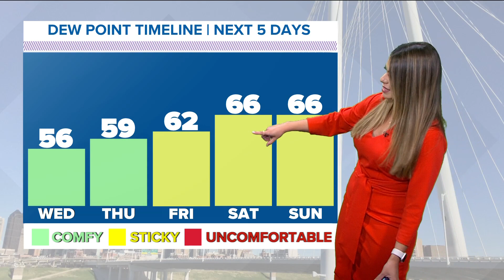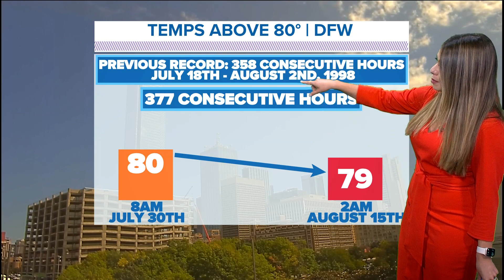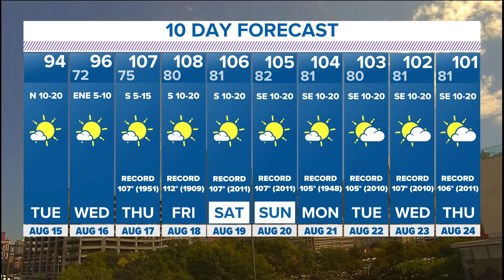DFW Weather: Tuesday cooldown breaks streak for temps above 80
A summertime cold front arrived this week, bringing relief with highs below 100! But, it will be short-lived.